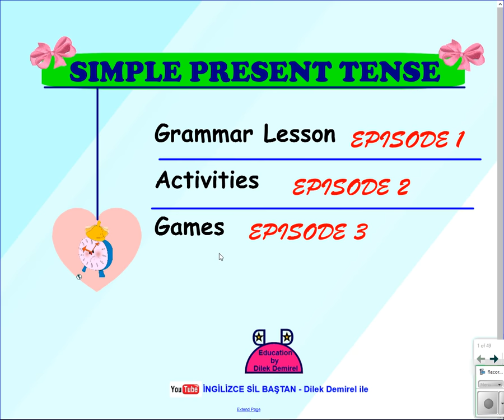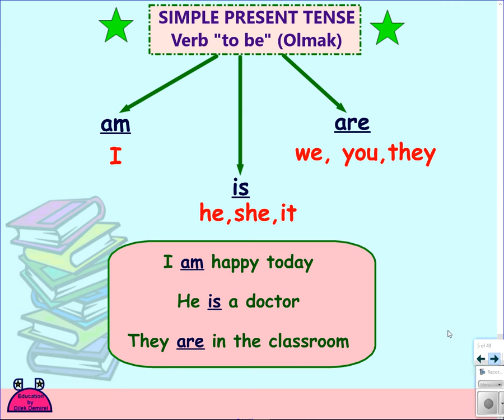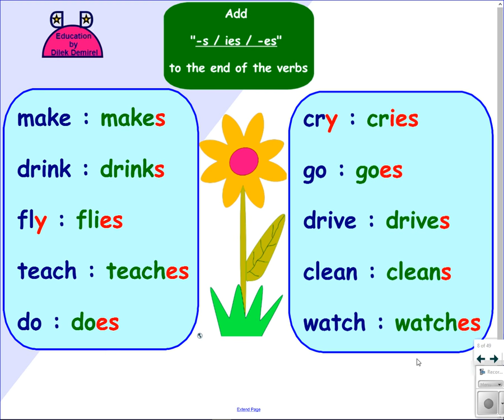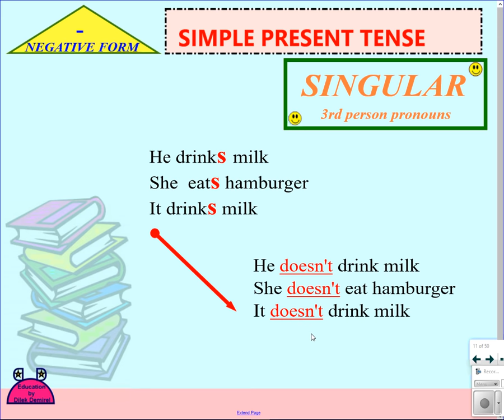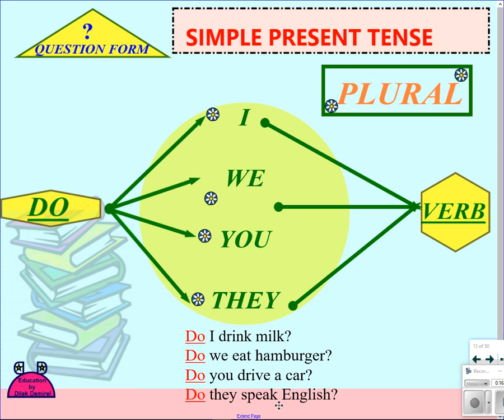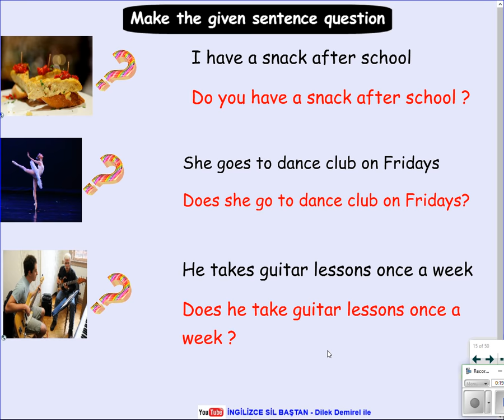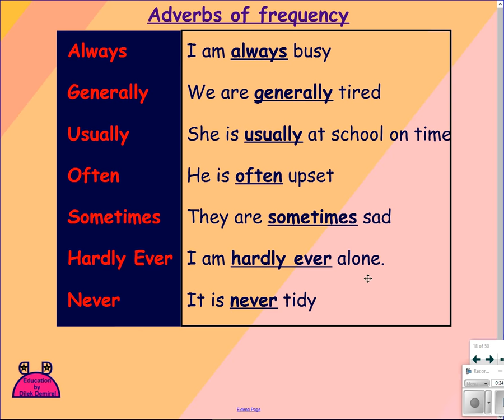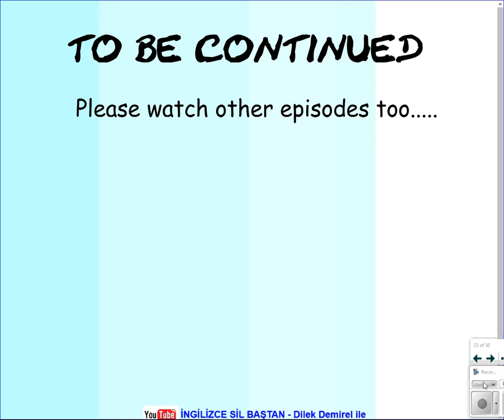SIMPLE PRESENT TENSE (1. BÖLÜM)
Simple Present Tense "Geniş  Zaman" ile ilgili kuralları, etkinliklerle sunan çalışma